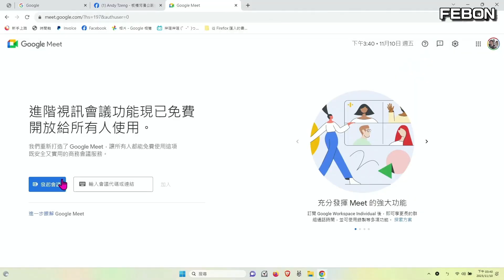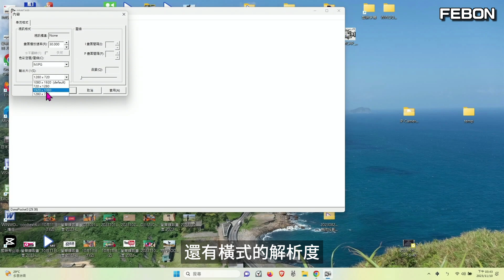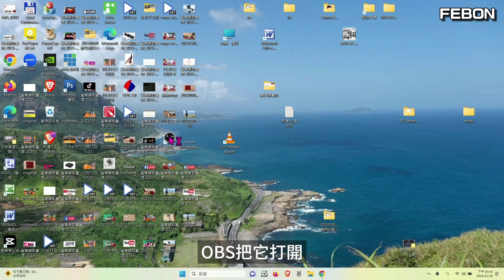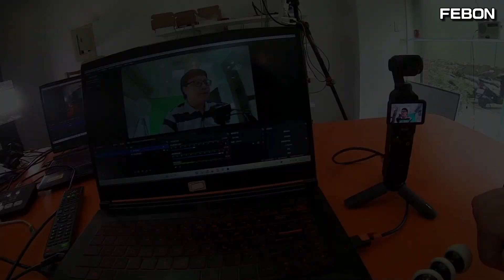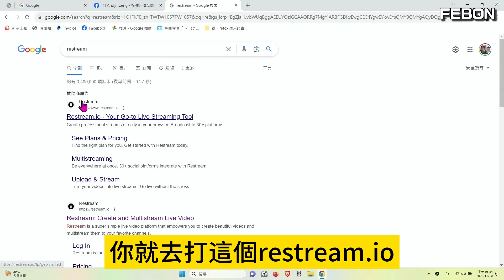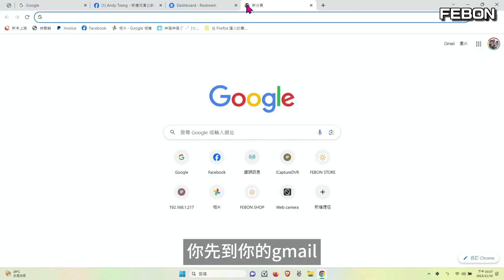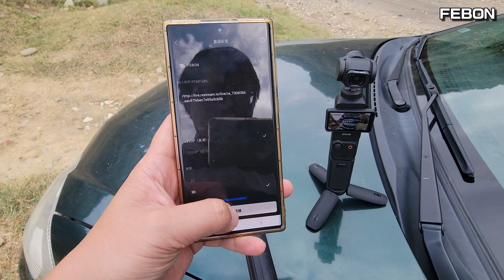DJI Pocket 3 我有大膽想法..直播應用連接導播機 同時雙直播及當成行車紀錄器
DJI Pocket3除了拍攝vblog外,亦可以直播使用或當行車紀錄器.
大膽想法不見得是可行的, 但是卻也可以腦動大開

00:00 前言廢話,為何用dji pocket3
01:20 大膽想法1 行車記錄器
03:16 大膽想法2 uvc webcam 直播輸出
06:11 大膽想法3 同時雙直播
10:57 大膽想法4 連接電視和導播機
13:30 總結